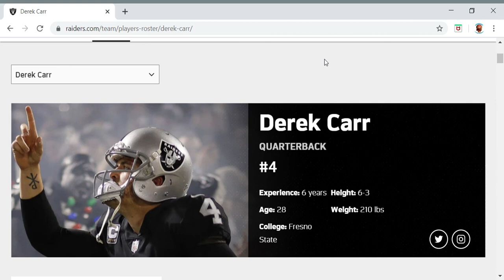Antonio Brown and Derek Carr Have Been Working Out and Discussing Wife Swapping.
It's about a 20 minute long rant.  click click Mike Florio Style.